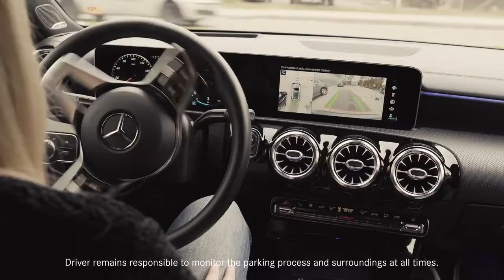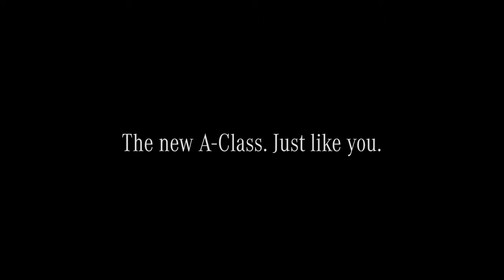01 Mercedes Benz A Class 2018 Active Parking Assist I made it Part 5